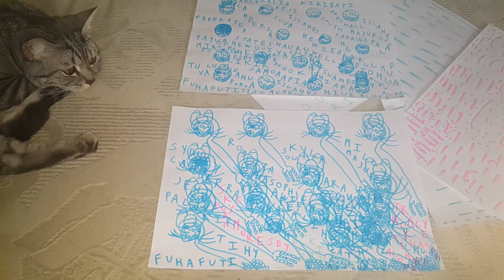AUSTRALIA AND OCEANIA MANS BOYS WOMANS GIRLS VIDEO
REPTILES FLAGS WORLD AUSTRALIA AND OCEANIA MANS BOYS WOMANS GIRLS VIDEO